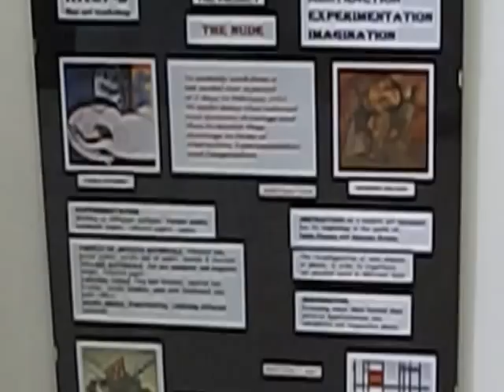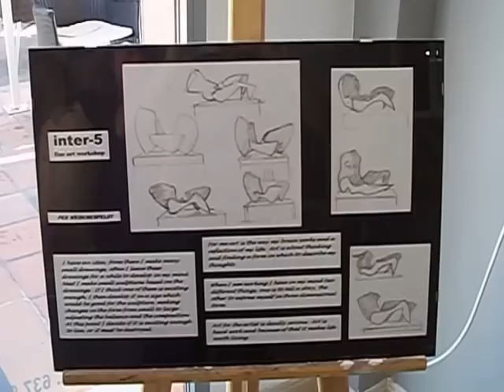Inter 5 Fine Art Workshop 9th October 2012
Exhibition The Nude, Abstraction, Experimentation, Imagination. At the Inter-5 Fine Art Workshop, Torrox, Spain. Artists Jeff Mills, Hilary Clegg-Mullany and Per Weischenfeldt